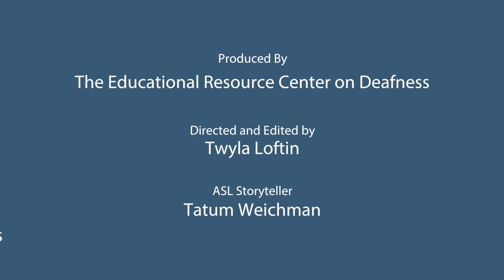Sadako - DQ8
This video is part of the Lesson Plan on "Sadako and the Thousand Paper Cranes" by Eleanor Doerr. English captions and English voiceover are available.